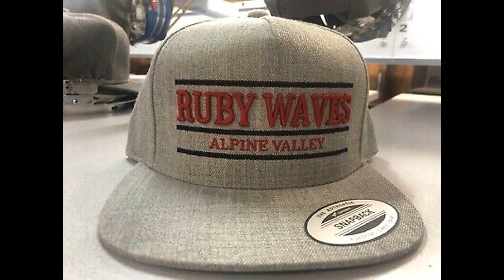What Sober Living Looks Like | Escape From lies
Pictures of my sober life the past 70 days accompanied by an inspirational two-minute message:
Here lies the face of sober living – of a sober life – of my sober existence the past 70 days.  Pictures of a smile – of a face free from poison.  May this inspire you to join me in this new way of living.   On October 20th, year 2019, I stopped drinking alcohol at the suggestion of my doctor and my wife who has also joined me in sobriety.  At 70 days of sober, it marks the longest break from alcohol since I was 16.  Today I am 48.
Alcohol no longer brings me happiness.  Where for years I found a thrill with alcohol, I eventually found a crutch – a consistent persistent crutch of discomfort, sleepless nights, hangovers, health problems, indigestion, stomach pains and miserable vacations.  Beer and Tequila and Vodka turned their backs on me.  My body and mind suffered needlessly.  So did my marriage.
Quitting drinking is the most profound decision of my life and these pictures speak dozens of reasons why I should have stopped sooner.  Taking the first step took great courage and determination and I’ve done it without AA or any meetings or doctor assistance.  My support system is my wife and music and you watching this on the internet.
I find inspiration from my musical heroes who are also sober.  Music sings to me and reminds me every day how joyous life can be without alcohol.  I sing it’s inspiration to keep myself sober, “And the sea of love - Ruby waves would pour down on my head.  Ocean of love would carry me up from this prison of lies.  If I could touch the stars with my finger tips.  The doors would open all around me.   Gonna escape from this prison of lies And swim in the ocean up above my head.”
The great lie I adopted growing up was associating fun with alcohol and believing without it, boredom would exist.  It’s a lie.  Songs and music remind me to challenge my beliefs.  To take new chances.  To always be exploring new adventures and new challenges – carry myself up to touch new stars.  An ocean of love can come from within and from your friends to help you rise up above lies that exist in culture.  Life is not only fun without alcohol, it is relaxing.  Here lies the face of relaxation – me free from alcohol for the first time since the 1980s.